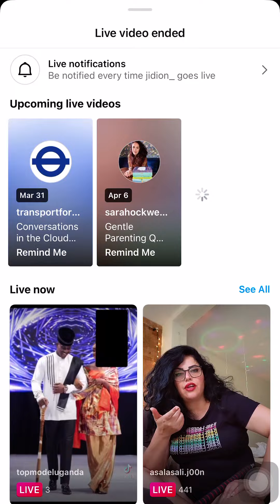Niko Omilana beefs with Shannon Briggs on LIVE! IG LIVE 29/3/23